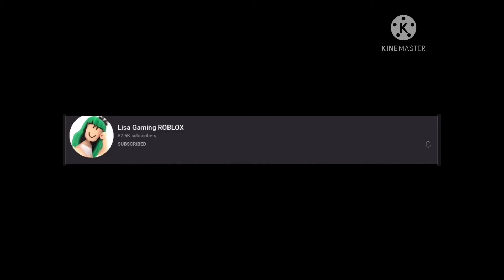I’m a Lisa fan now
this was all a April fools